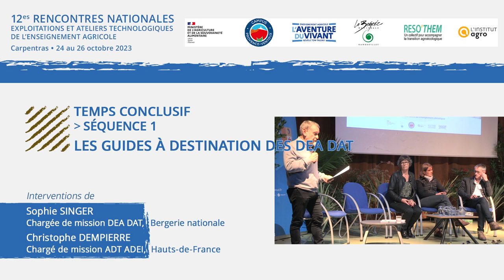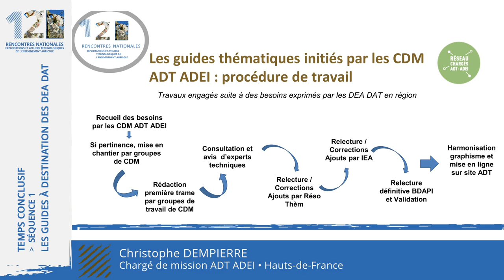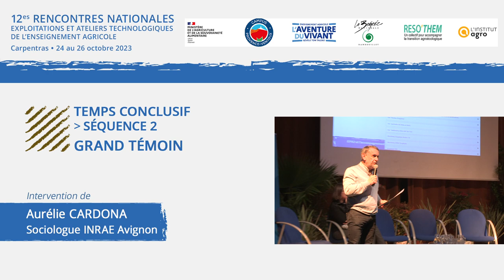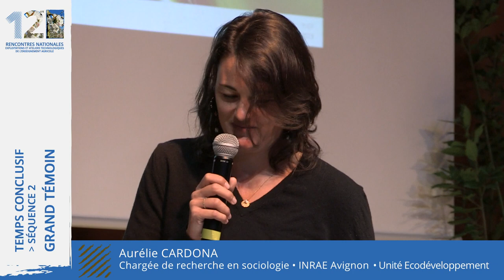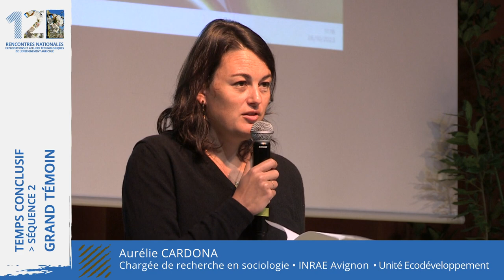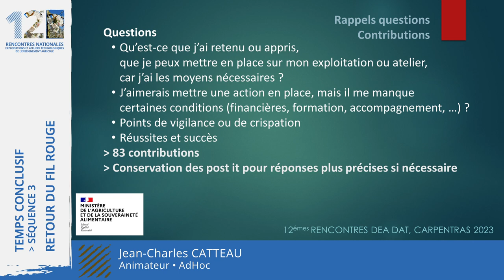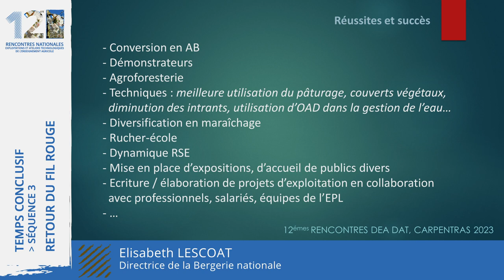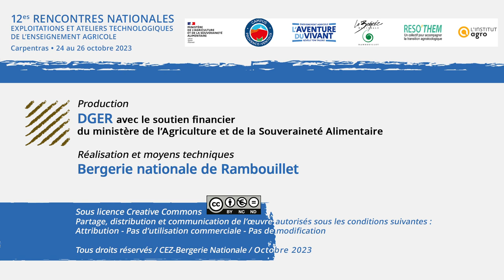Temps conclusifs des 12es rencontres nationales EAT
Temps conclusif des 12es rencontres nationales EAT

Séquence 1 : 00:00 : Les guides à destination des DEA DAT
Sophie SINGER, chargé de mission DEA DAT, Bergerie nationale
Christophe DEMPIERRE, chargé de mission ADT ADEI, Hauts de France

Séquence 2 : 13:30 : Grand témoin
Aurélie CARDONA, sociologue INRAE Avignon

Séquence 3 : 32:18 : Retour du fil rouge
Elisabeth LESCOAT, directrice de la Bergerie nationale
Jean Charles CATTEAU, AdHoc, animateur

Séquence 4 : 41:57 : Conclusion DGER
Marion LHÔTE, Adjointe au chef de bureau SESRI/SDRICI/BDAPI, DGER

• Rencontre nationale des exploitations et ateliers technologiques de l'enseignement agricole
• EPA2 (Enseigner à Produire Autrement pour les transitions et l'agroécologie) et l’accompagnement
des acteurs et des territoires
 face aux défis
du changement climatique
• Campus Provence Ventoux - Carpentras